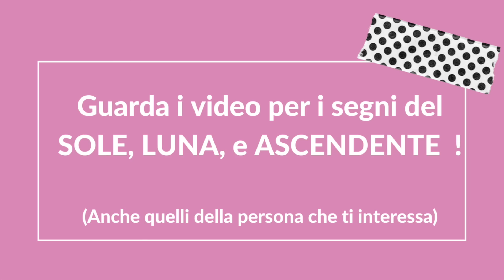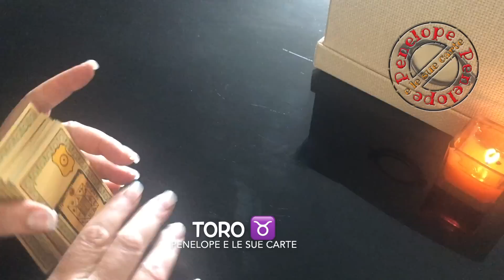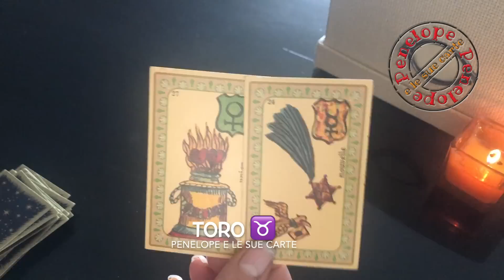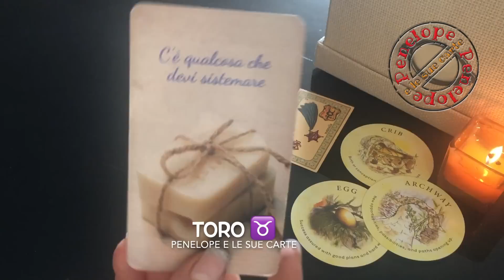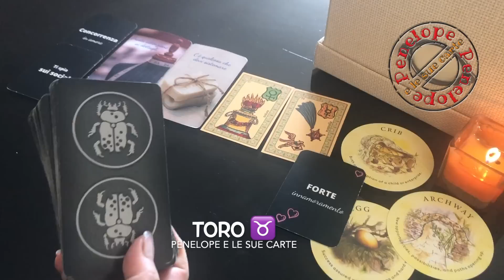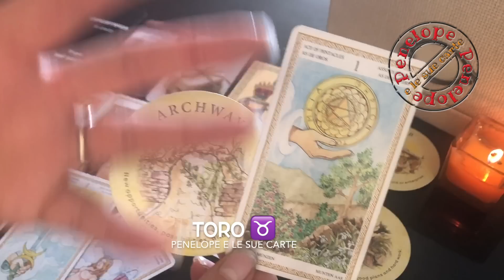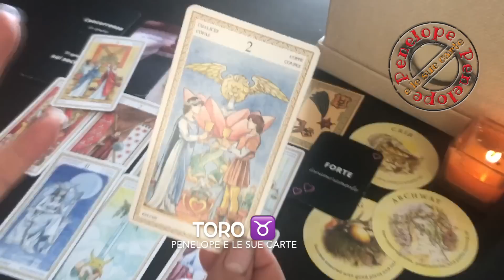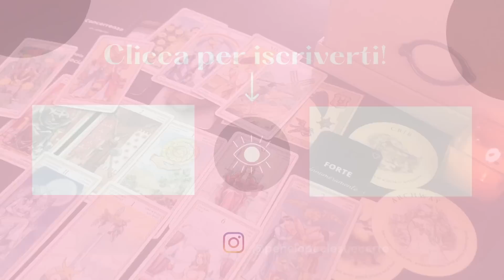TORO ♉️ NASCITA o CONCEPIMENTO di un'IMPRESA ⭐️ GIUGNO 2023 ⭐️ Oroscopo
Guarda questo oroscopo se hai il sole, la luna, l'ascendente o venere in questo segno zodiacale o se hai un interesse per una persona che appartiene a questo segno.